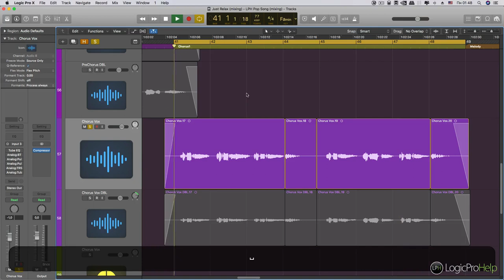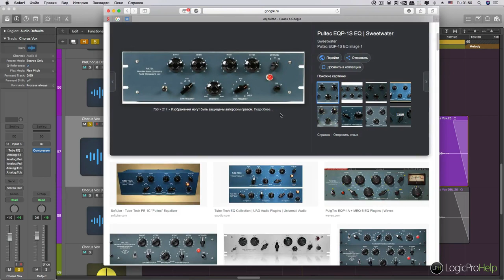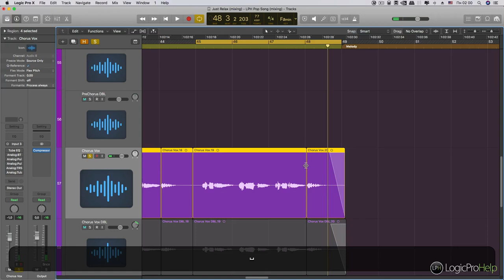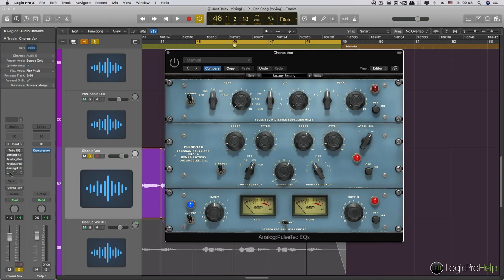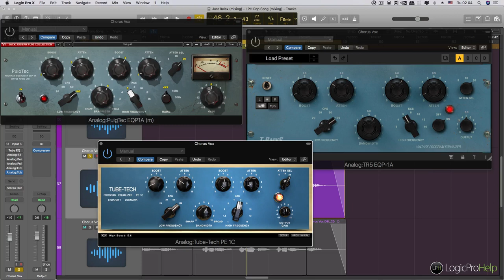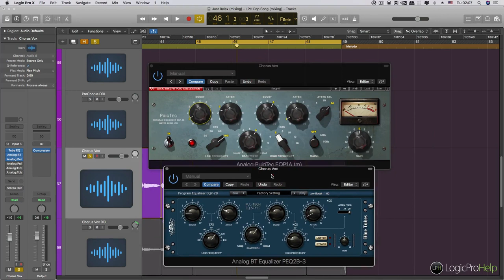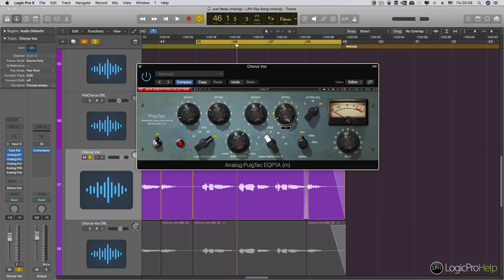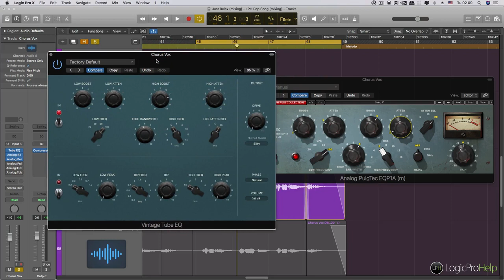Сравнение эквалайзеров PulTec. Эксперименты [Logic Pro Help]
Сравнение эквалайзеров PulTec. Эксперименты.